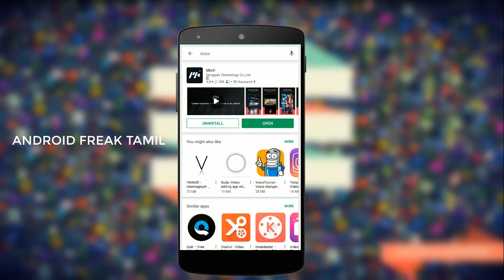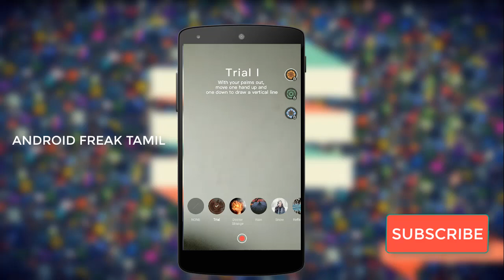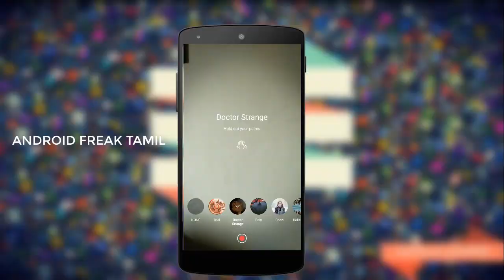Best Vfx App for Android in Tamil 2018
This app is awesome to take more VFX videos and enjoy different kind of effects in this app